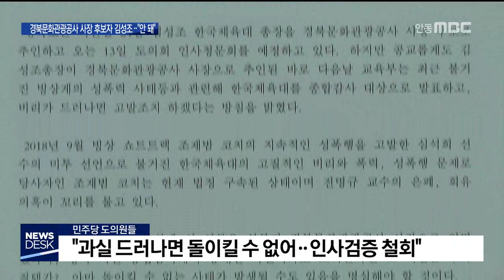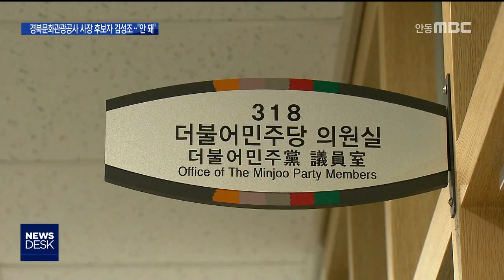김성조 경북관광공사 후보자.. "안 돼" / 안동MBC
2019/02/08 15:19:10    작성자 : 정동원

◀ＡＮＣ▶
경북의 역점시책으로 이철우 지사는
일자리와 함께 관광 분야를 강조하며
최근 경북관광공사를 경북문화관광공사로
바꿨는데요.

우여곡절 끝에
구미의 3선 국회의원 출신인
김성조 한국체육대 총장을
새 사장으로 앉히려고 하는데,
민주당 도의원들이 반대하고 있습니다.

정동원 기자
◀ＥＮＤ▶
◀ＶＣＲ▶
심석희 선수의 성폭행 폭로를 계기로 교육부는 최근 한국체육대를 종합감사 대상으로 정하고 비리가 드러나면 고발 조치하겠다는 방침을
밝혔습니다.

그런데 경상북도는 김성조 한체대 총장을
경북문화관광공사 사장으로 추인한
상태였습니다.

지난 연말 시작된 경북문화관광공사 사장
공모가 후보자 결격 사유로 불발된 이후
재공모에서 단일 후보로 압축됐던 겁니다.

민주당 도의원들은,
빙상계 의혹의 중심에 선 인물을 사장으로
임명했다가 과실이 드러나면 돌이킬 수 없다며,

오는 13일로 예정된 김성조 후보자의
인사검증회의를, 교육부 종합감사 이후로
연기할 것을 촉구했습니다.

◀ＩＮＴ▶김영선 도의원/더불어민주당
"1년을 한국 사회를 우울하게 한 이 사건의
총장이라면 감사결과 여부를 떠나 자숙하는
의미로 다른 자리로 옮겨가기보다는 조용히
있는 게 맞지 않을까요?"

이에 대해 경상북도는
김성조 개인 비리에 대한 감사가 아니라
한체대에 대한 감사이며,

2월 4일 자로 총장 임기가 만료돼
감사 결과와 관계없이 경북문화관광공사 사장직
수행에 문제가 없다는 입장입니다.

더욱이 작년 1월 1일 이후 1년 넘게 공석인
공사 사장의 임명을, 재공모에서조차 미룬다면
경북문화관광공사 출범은 물론
이철우 지사가 추진하는 이른바
'경북관광 세일즈'에 차질을 빚지 않을까
우려합니다.

그러나 민주당 의원들은
경북 관광이 중요하다면서 관련 전문가가 아닌
김성조 총장을 임명하려는 의도를 알 수 없다며
인사검증 철회 요청을 굽히지 않고 있습니다.

MBC 뉴스 정동원입니다.